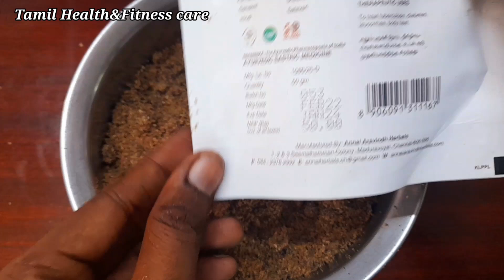மெலிந்த உடல் சதை பிடிக்க,எடை அதிகரிக்க சத்து உருண்டை,மூட்டு வலி,தேய்மானம்,இடுப்பு வலி பறந்து போகும்